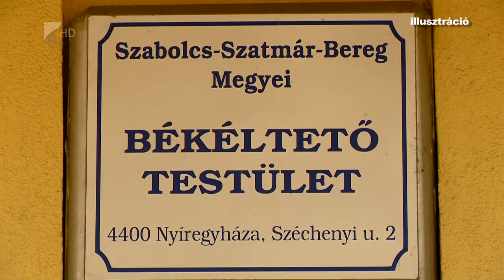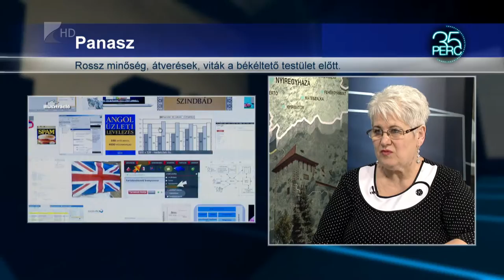Rossz minőség, átverések, viták a békéltető testület előtt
Vitarendezés segítséggel. Ez a békéltető testületek dolga. Sok kifogás érkezik a szervezethez, amelynek 77 százaléka termékekkel kapcsolatos, de többféle szolgáltatással is akad gondjuk. A panaszok között az internetes vásárlás és a termékbemutatókkal kapcsolatos átverések is számottevők.